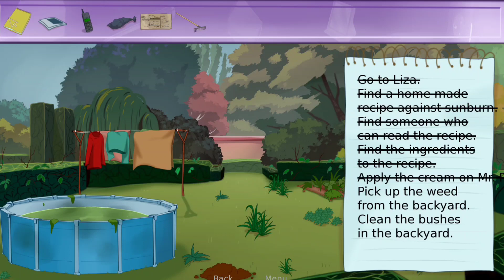The Secret Of The House Day 8 Mission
This video is a video how to end Day 8 of the secret of the house game.
You can watch this video and complete your scene.

- 2DCG Game
- Nice Animation
- Nice Graphic And Resolution
- Mission
- Popular Game
- v1.D11